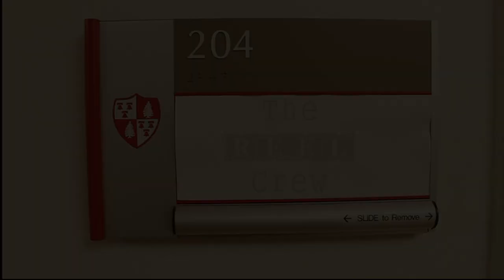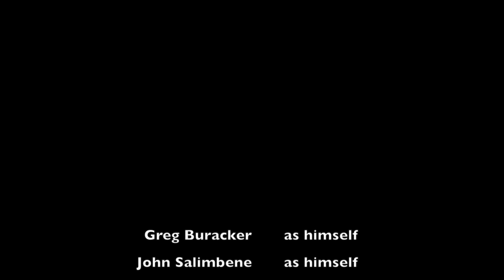The Reel Crew | S1E3 - Locked Out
The Reel Crew is a short series based on the Video Production Club at Montclair. It follows the ins and outs of the lives of the members.

Created by John Salimbene

Director: Amanda Kaminsky
Assistant Director: Collin Borow
Director of Photography: Annette Roldan
Sound Mixer: Casey Owens
Boom Operator: Andrew Yi

Starring:
Greg Buracker
John Salimbene
Nick Carras
Sam King
Collin Borow
Jantzen Rogalski
Paula Tan
John Salimbene
Jake Shapiro
Greg Miller
Tara George